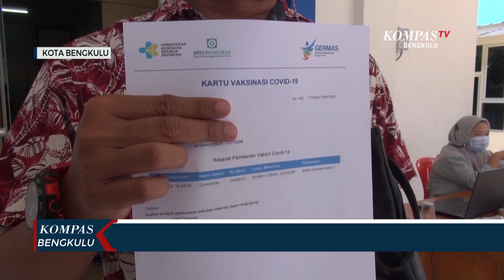Wartawan Bengkulu Jalani Vaksinasi COVID-19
BENGKULU, KOMPAS.TV - Vaksinasi diawali dengan proses pendaftaran, lalu dilanjutkan pemeriksaan kesehatan. Setelah dinyatakan sehat, wartawan lalu disuntikan vaksin COVID-19 oleh vaksinator. Seluruh proses vaksinasi ini menerapkan protokol kesehatan yang ketat.

Gelombang kedua vaksinasi nasional dengan sasaran wartawan dan pekerja media di Bengkulu, ditargetkan selesai dalam dua hari. Ada 200 dosis vaksin cOVID-19 yang dialokasikan Dinas Kesehatan Kota Bengkulu bagi wartawan, pekerja media dan Karyawan Dinas Kominfo Kota Bengkulu, yang sering bertugas di lapangan.

Heri Supandi, salah seorang wartawan yang mengikuti vaksinasi ini mengaku sempat merasa takut akan jarum suntik. Namun ketakutannya itu tak mengurungkan niatnya menjadi penerima vaksin COVID-19. Heri sadar, pekerjaannya sebagai wartawan memiliki resiko yang tinggi terpapar COVID-19.

Setelah mendapat dosis pertama, para wartawan dan penerima vaksin lainnya kembali akan disuntikan dosis kedua pada 19 Maret mendatang.